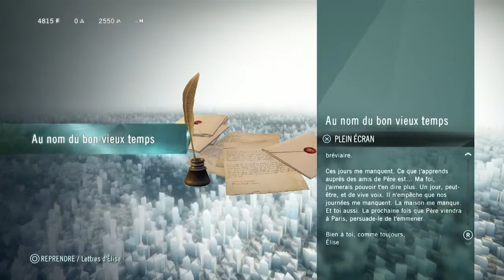Assasin's creed Unity #4 Aupres de Bellec et découverte du theatre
Nous continuons l'aventure d'assasin's creed unity